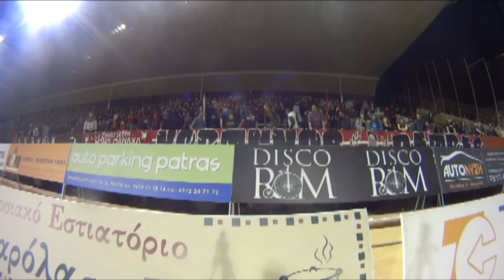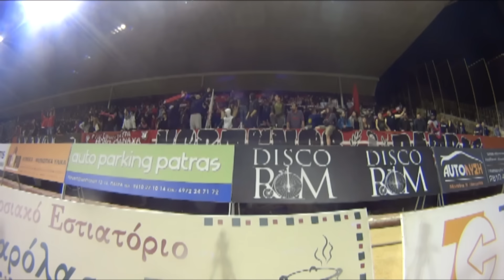ΠΑΝΑΧΑΙΚΗ-παναθηναικός 1:3 [23/03/2017] Φιλικός Αγώνας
Ευχαριστούμε τον Konstantinos zelos aerial videography για την παραχώρηση των πλάνων από το drone.